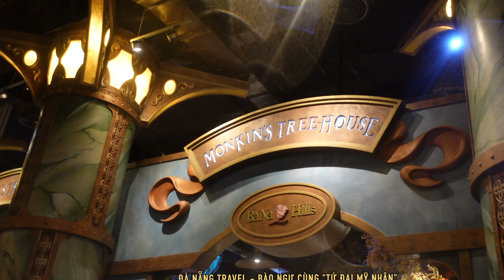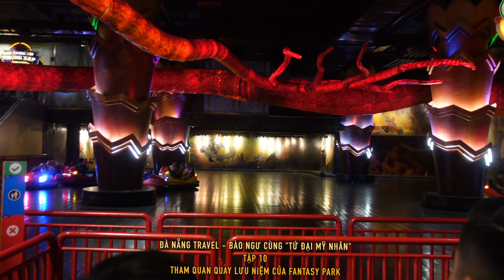Du Lịch Tự Túc HUẾ - ĐÀ NẴNG cùng Bào Ngư - Tập 10 Tham quan Fantasy Park - Bà Nà Hills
Du Lịch Tự Túc HUẾ - ĐÀ  NẴNG cùng Bào Ngư
Tập 10 - Tham quan Fantasy Park - Bà Nà Hills

Các bạn cùng xem Video mới của Bào Ngư

Bào Ngư cám ơn cả nhà! Chúc cả nhà luôn mạnh khỏe vui vẻ nha ^^